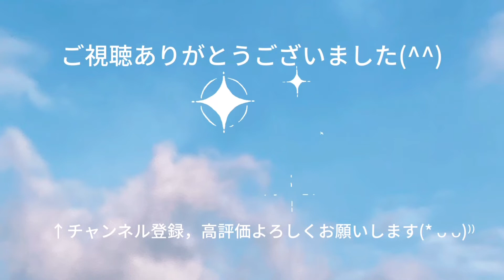ファミリーバドミントン ワンピース練習⑨R4.11.18